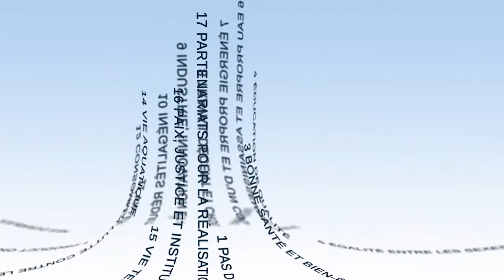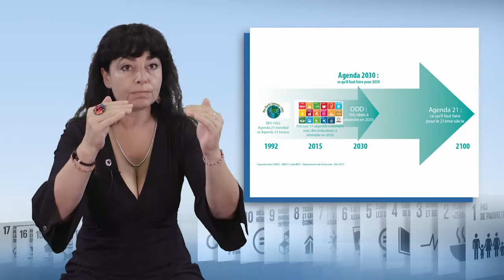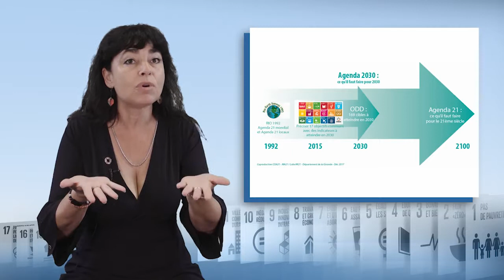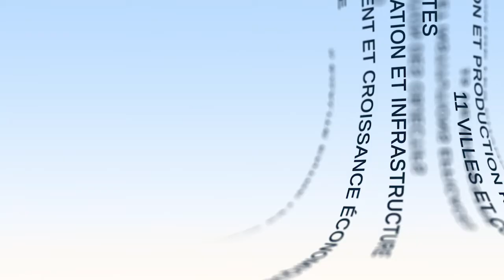Apropiación de los ODS por parte de los Estados: análisis de la sociedad civil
Magda Elena Toma, Directora del Foro Internacional de Plataformas Nacionales de ONG (FORUS, exFIP), presenta en este vídeo el punto de vista de la sociedad civil sobre el compromiso de los Estados para la consecución de los Objetivos de Desarrollo Sostenible en el horizonte de 2030. Asocia a las críticas formuladas recomendaciones para aumentar la efectividad de estas acciones.